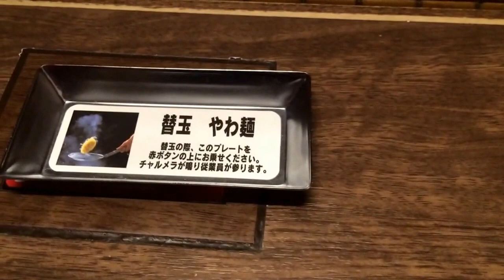人気ラーメン店「一蘭」で替え玉の際になるチャルメラの音を撮ってみた